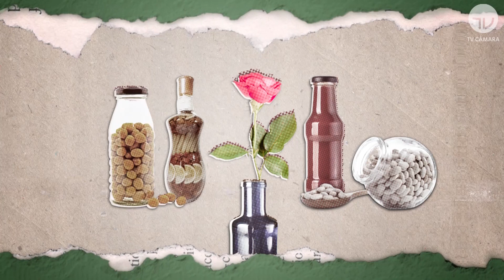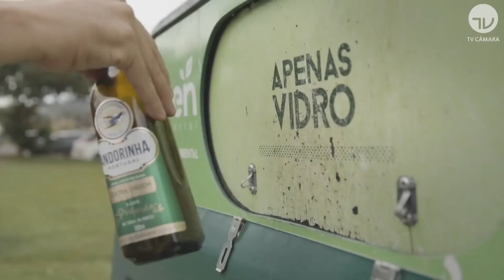CANTORIA NORDESTINA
Programa Cantoria Nordestina com Antônio Domingos, Repentista.